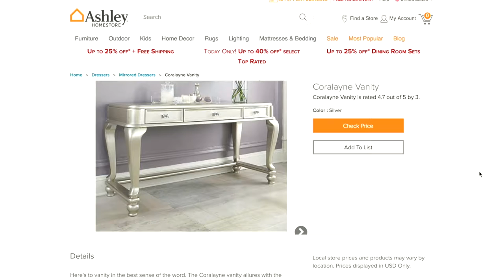DoVR Media Content